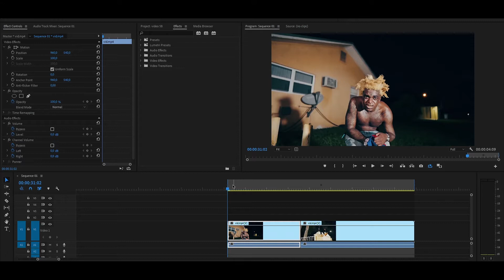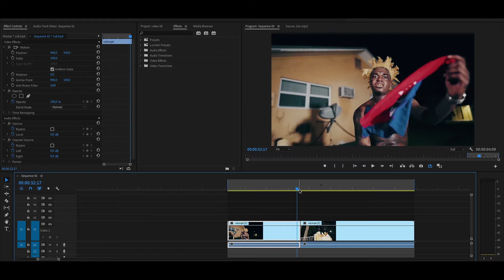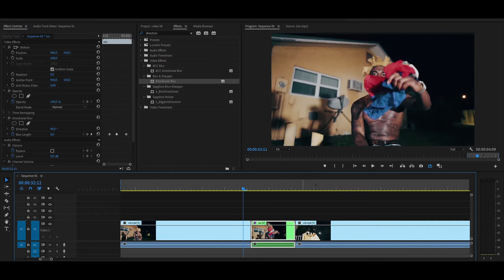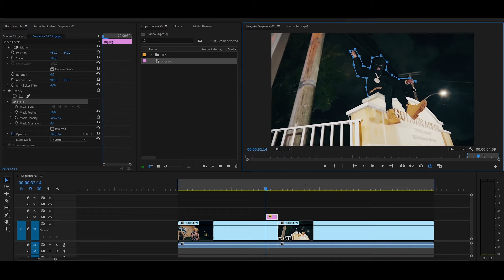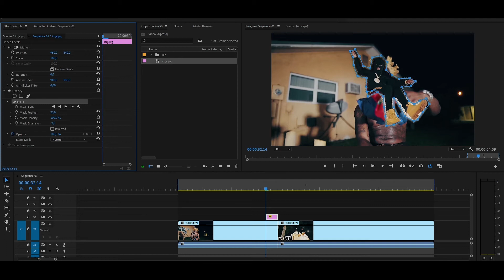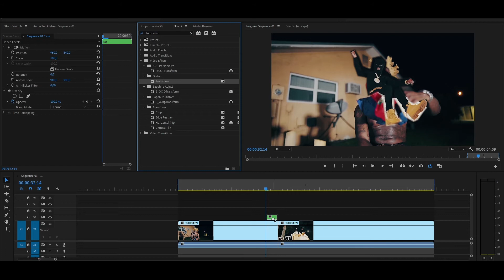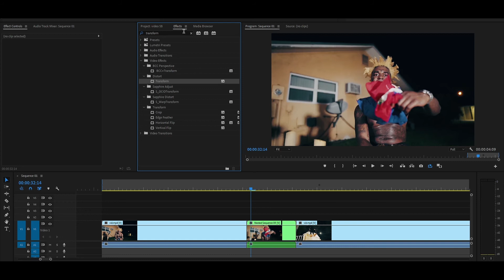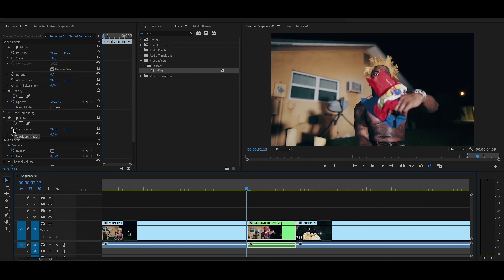3 TRANSIÇÕES SIMPLES PARA SEU VIDEOCLIPE DE TRAP [PREMIERE]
Hoje vou te mostrar 3 transições simples para você utilizar no seu videoclipe de trap, pelo adobe premiere!